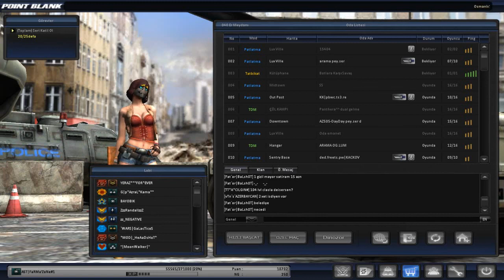Point Blank Türkiye Pompalı Maçı Çok Konuşup Az Vurmak? Görevlerim Neler? Sesli Video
Yorum YaZ!
Beyendiysen Like aT!